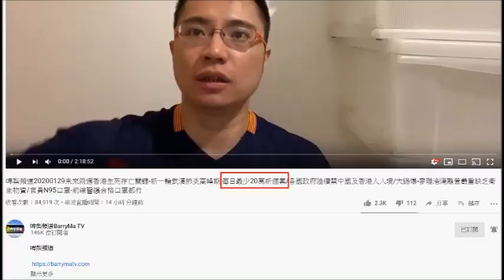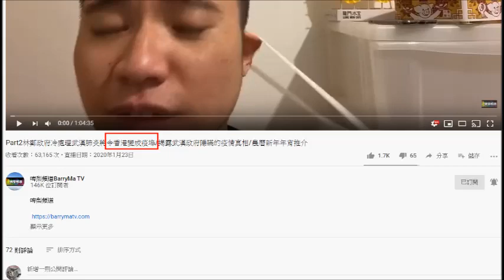20200130 啤梨晚報廢撚柒閪蟲林匡正為呃腦殘錢吸view，累完真記者，而家利用武漢肺炎引起恐慌仲會害死人